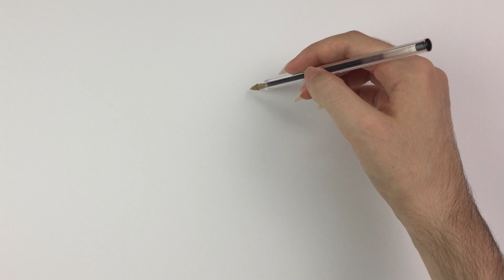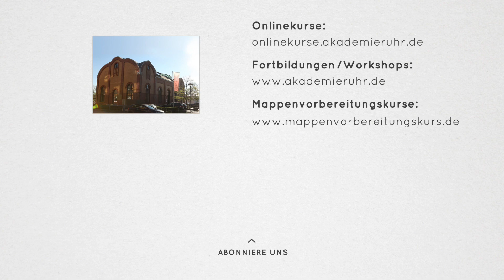Urban Sketching Istanbul 5/5. Menschen zeichnen. Kommunikationsdesign Intensivkurse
Menschen schnell unbeobachtet zeichnen erfordert eine schnelle Auffassungsgabe. Wenn du die wichtigsten Grundlagen des Zeichnens beherrscht, kannst du in wenigen Sekunden eine Figur skizzieren. Gerne kannst du in unseren Zeichenkursen alles dafür Nötige erlernen. Gerne beraten wir dich dazu. Aber versuche erst einmal mit der Figur aus unserem weiterem Teil der Serie..

Du möchtest Kommunikationsdesign studieren?
Gerne unterstützen wir dich bei der Erstellung deiner Kommunikationsdesign Bewerbungsmappe. Darüber hinaus informieren wir dich gerne über das Berufsfeld Kommunikationsdesign und das Kommunikatonsdesign-Studium.